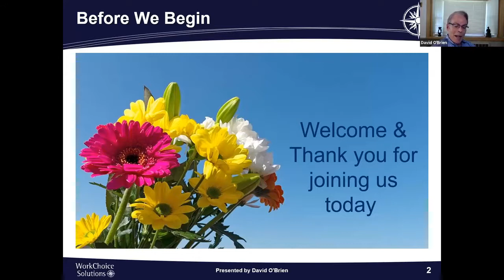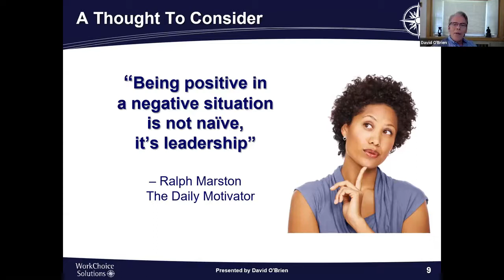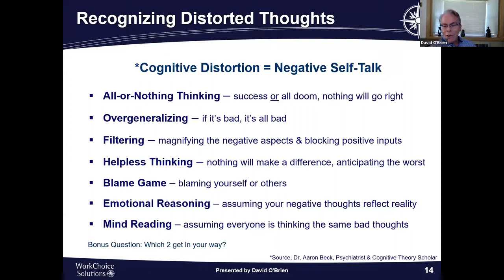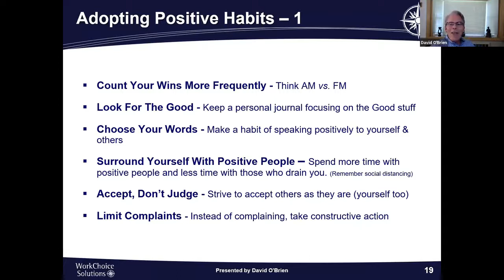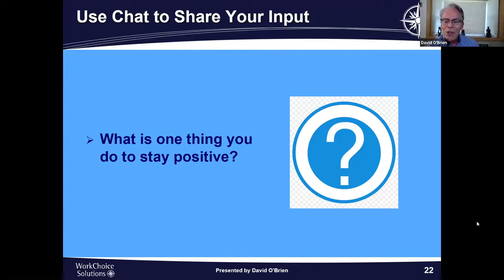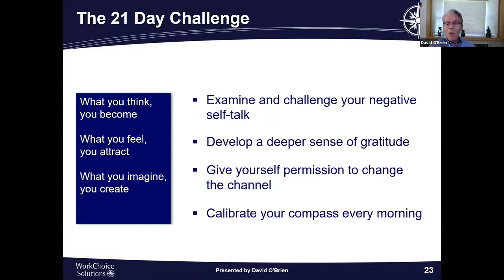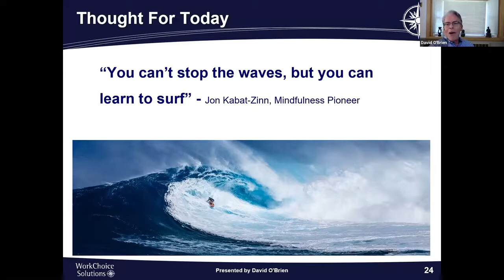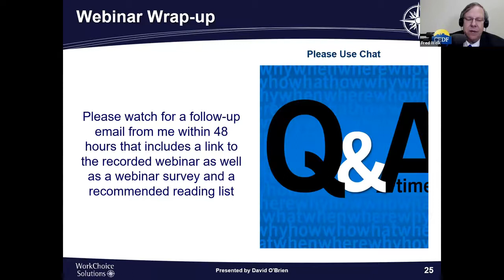Harnessing the Power of Positive Thinking